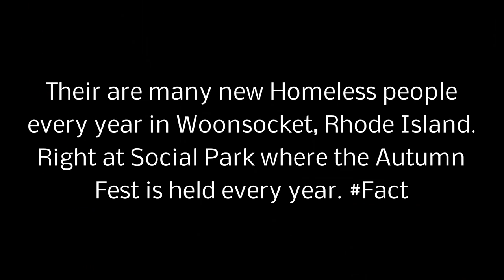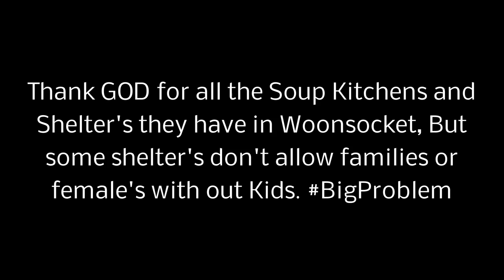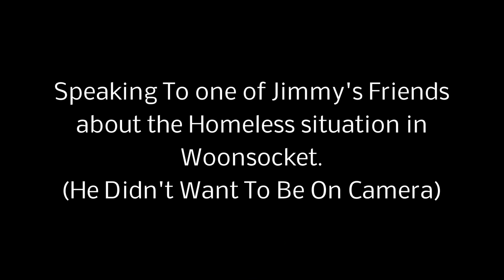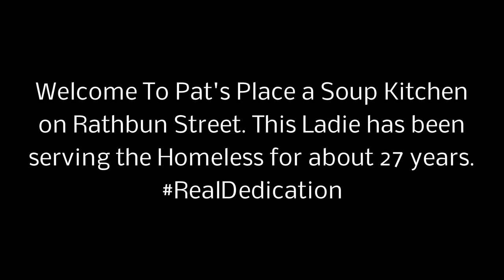No Shelter No Love Ep.1 (Homeless Documentary) | Shot by Ching America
Ching America goes into the Homeless World w/ Jimmy and Renee to find out what it's like being Homeless. Music by Kris Cash. Episode 2 will be filmed in Providence, RI